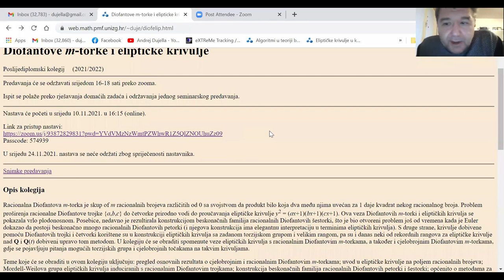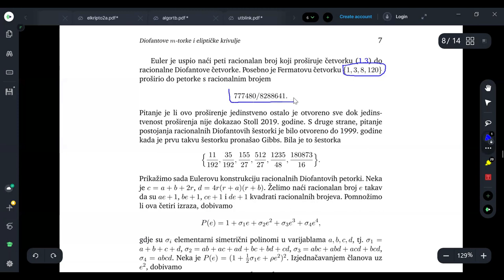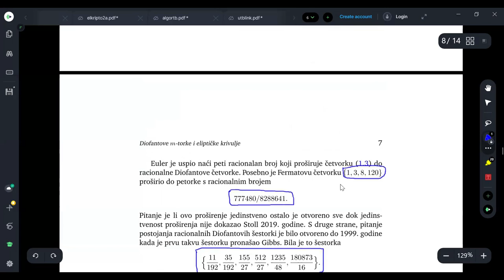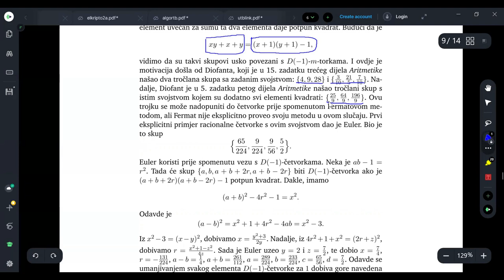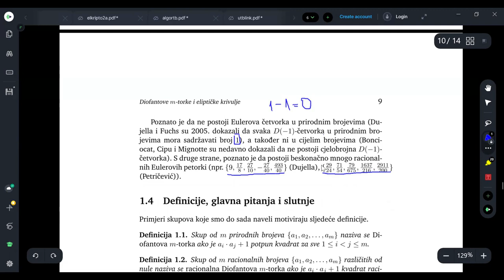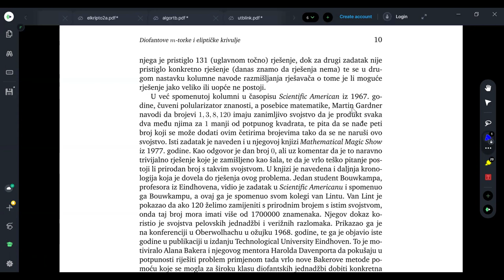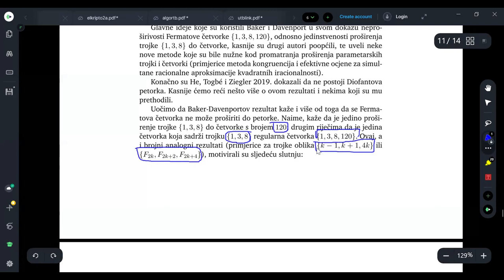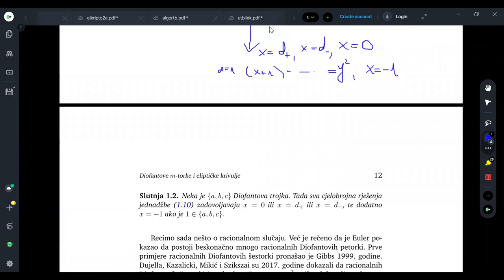Diofantove m-torke i eliptičke krivulje - 2. predavanje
Leonhard Euler i Diofantove m-torke